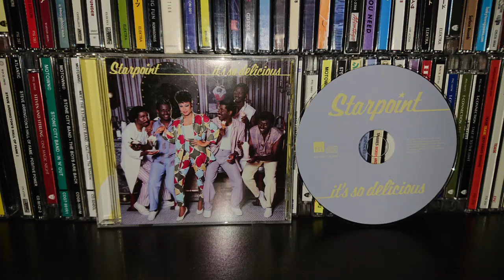STARPOINT-I'm So Crazy 'Bout You